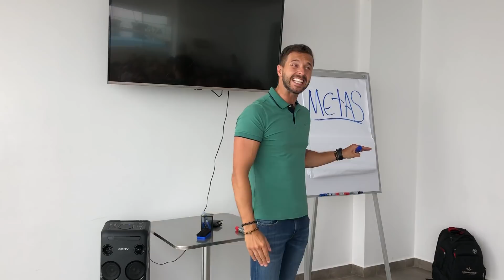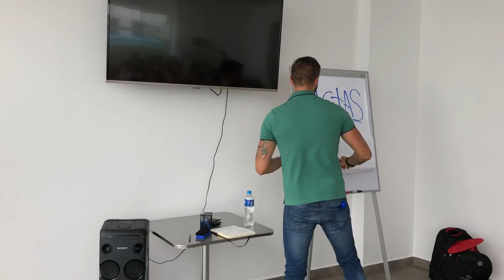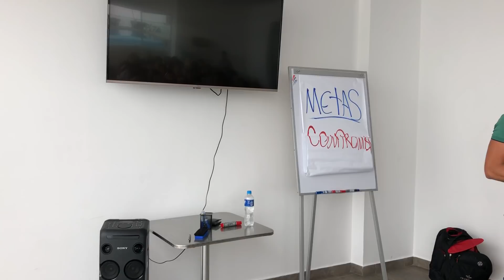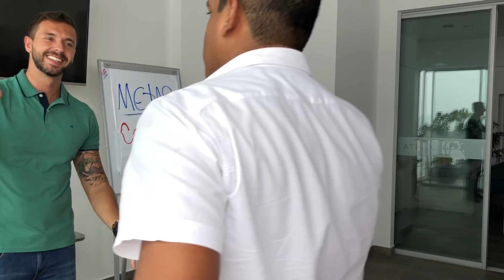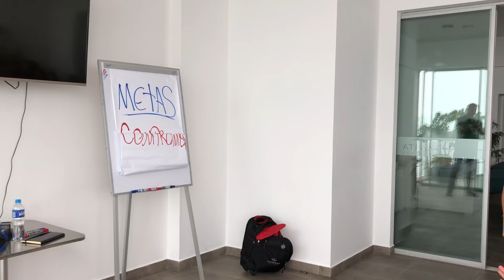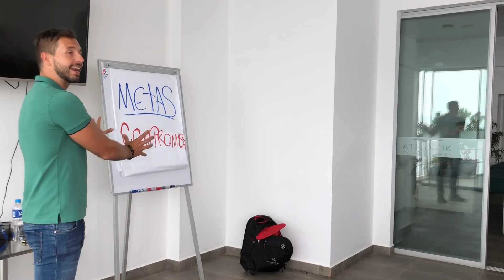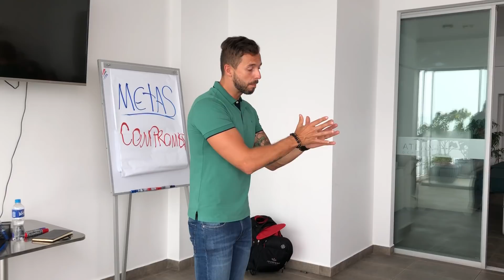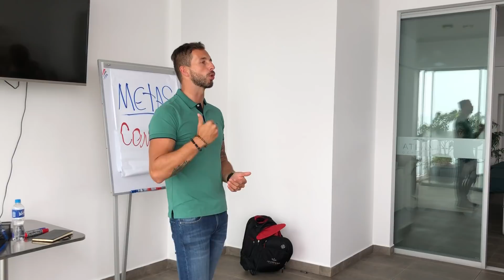Parte 1 - Mentoria Avanzada en Español - Jeunesse GLOBAL - Bruno Brancalion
Bruno Brancalion, Director Diamante de Jeunesse Global, ministró una mentoria avanzada en LIMA - Perú, en febrero de 2018 para Líderes Locales.